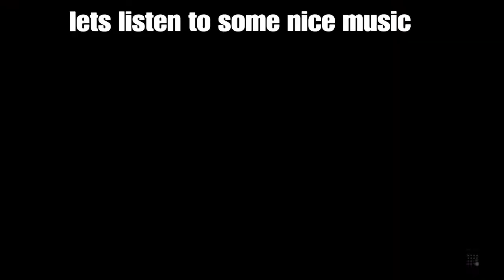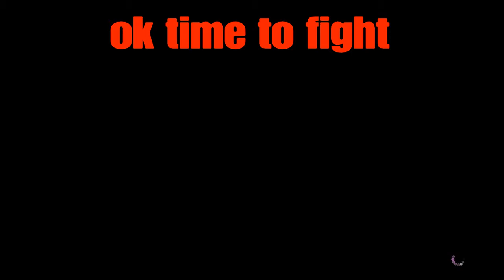Lets play TreetFighterV part#2